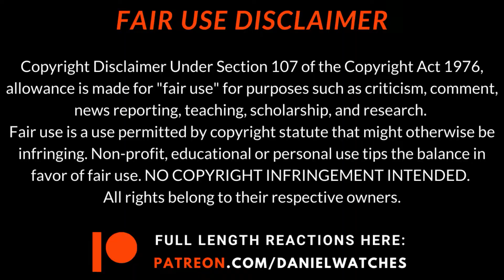THE 100 2x10 "Survival of the Fittest" REACTION/COMMENTARY!!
Hey guys, welcome back to a NEW Season of The 100! How did I sleep on this show for so long? It's like everything I could want from a CW TV series lol!